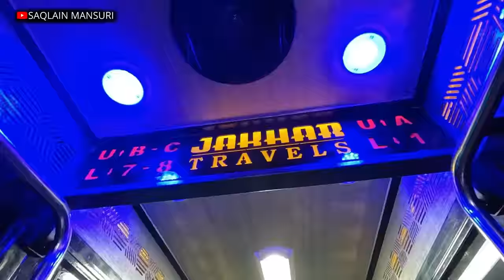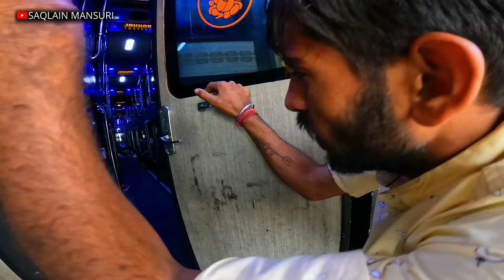Vlog With Driver's 🔥 2000km Bus Journey ✨Bangalore To Jodhpur🛣️Volvo B11R 💙Jakhar Travels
Jakhar Travels Volvo B11R Multi-axle AC Sleeper Luxury Bus
Bangalore To Jodhpur
Via : Hubballi, Pune, Mumbai, Surat, Ahmedabad

Music Info: Legend - by SoulProdMusic.